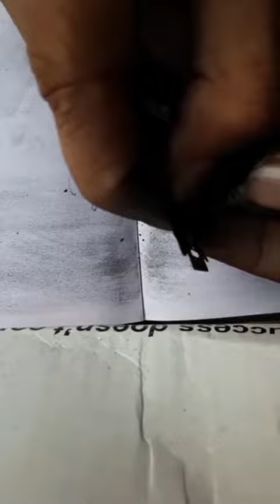13 November 2021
Video from EWR